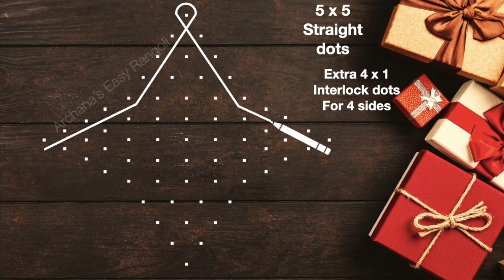Attractive Kolam 5x5 dots | Easy Melikala Muggulu | Kambi Kolam | Pick your own | by Archana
Episode: 560
Hi friends!!!